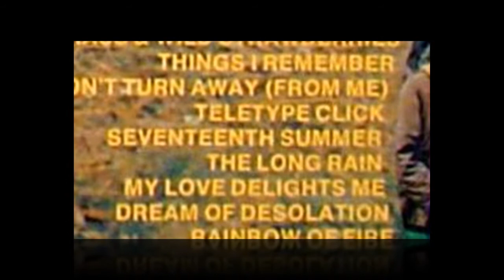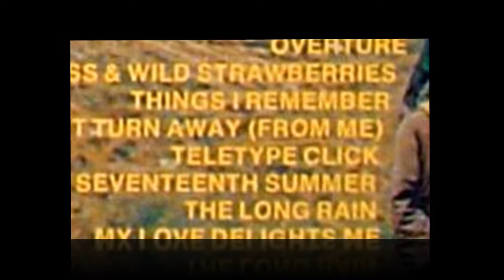The Collectors - Sheep on the Hillside - 1969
The Collectors

Biography:

Formed by Ross Turney as a house band for the Torch Cabaret in Vancouver.

In 1966 the band settled on the name The Collectors when they released their first single, "Looking at a Baby". They only released two albums in their lifetime, on which they combined psychedelia with Gregorian chants and jazz licks. The first album contained what was up to that point one of the longest pieces of rock music recorded, the 19 minute "What Love (Suite)".

Vickers left in 1969, leaving Henderson with vocal duties until the band folded. The remaining members metamorphosised into Chilliwack.
Members:
Ross Turney (drums), Howie Vickers (vocals), Claire Lawrence (saxophone, flute, keyboards), Terry Frewer (guitar), Glenn Miller (bass), Bill Henderson (guitar, vocals

I do not intend to take economic advantage of this vinteo.I posted it for educational and recreational purposes. Please before you take any action to YouTube contact me and I will remove it immediately without a second thought.You can contact me in my facebook page also (You can go there from my central page in YouTube)